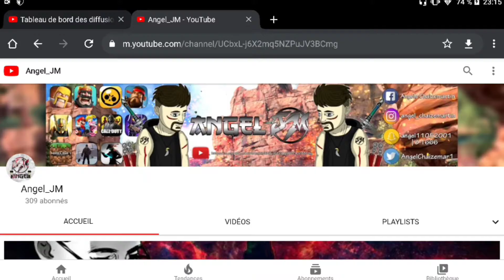🔵 Call of Duty®: Mobile - *NEW* CR-56 AMAX "TORPILLE" 🦈 | [Saison #5] !!!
Et... Hey mes aventuriers ! 🤯 On se retrouve aujourd'hui pour une nouvelle vidéo sur le jeu "Call of Duty®: Mobile" dans lequel je teste la CR-56 Amax "Torpille" 🦈.
     Je vous  invite également à :
- Liker la vidéo 👍 ou non 👎
- Partager la vidéo sur vos réseaux 📲
- Donner votre avis dans les commentaires 💻
     Sur ça mes aventuriers, je vous souhaite un très bon visionnage ! 😌🎬

~★~Mes_Réseaux_Sociaux_💬~★~

- Angele Chaizemartin

* Snapshat :
- Angel🌅
- angel11052001

- Angel Chaizemartin
- angel_chaizemartin

* Twith :
- angel_jm_twich

- Angel_JM# 5835

* Serveur Discord :
- Angel_JM

~★~Applications_Pour_Vidéos_&_Lives_📲~★~

* Enregistreur d'écran : (Pour filmer)
- Application fourni avec le Xiaomi Redmi Note 9 Pro !

* Omlet Arcade : (Pour filmer en direct & les courts lives)

~★~Applications_Pour_Mignatures_🎨~★~

~★~Musique_De_Montage-🎵~★~

~★~Identifiants_&_Clans_🛒~★~

- ID : PcF-Angel_JM
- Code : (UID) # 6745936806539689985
- Clans : Sinaloakartell

* Galaxy Life™: Reborn
- ID : Angel_JM
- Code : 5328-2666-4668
- Alliance : Peruanos

- ID : ANGEL
- Code : # 16855
- Clans : NORTURNE

- ID : Le Dieu Kratos
- Code : # 2CQV8ULLP
- Clans : !Teamsayen!
- Code : # CVY2QROJ

* Clash Royale
- Code : # 829JQPRQ
- Clans : phenix en feu

* Brawl Stars
- ID : Angel
- Code : # PPRY9OUQ
- Clans : Les Potos 2
- Code de Clans : # R8JUQRCO

~★~Hash_Tags_📎~★~

~★~Nom_Du_Jeu_Joué_🎮~★~